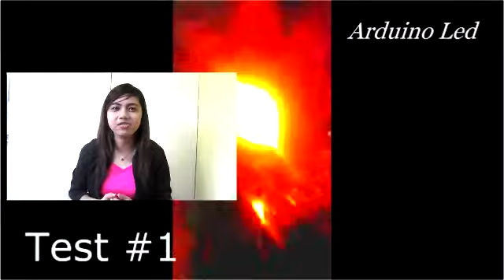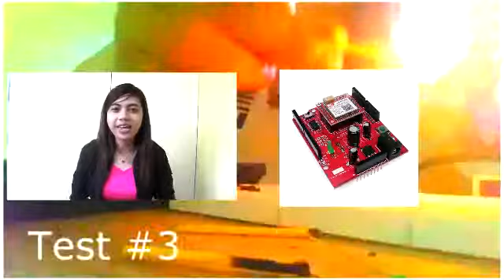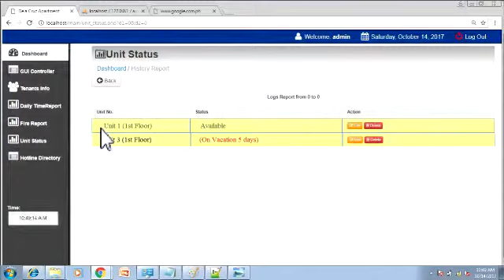fire FINAL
---DO NOT SHARE THE LINK--